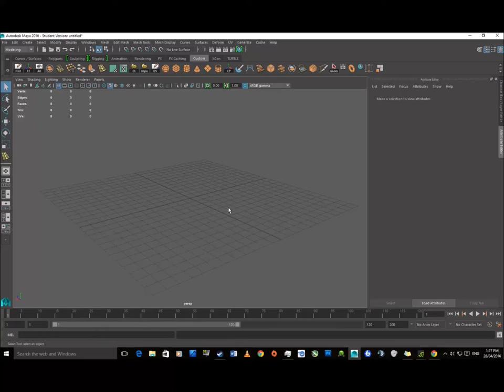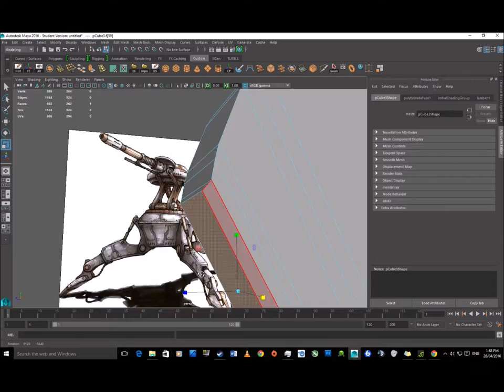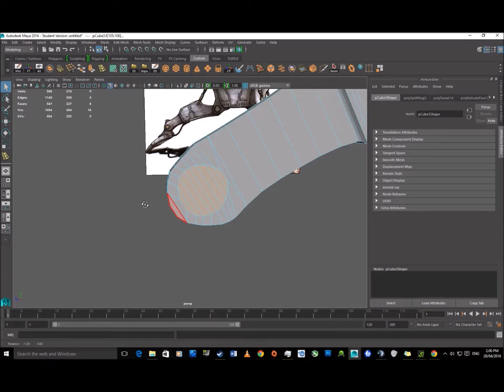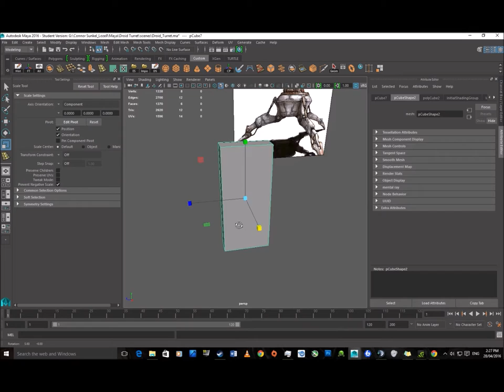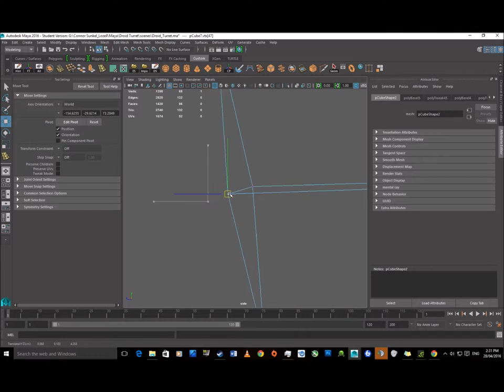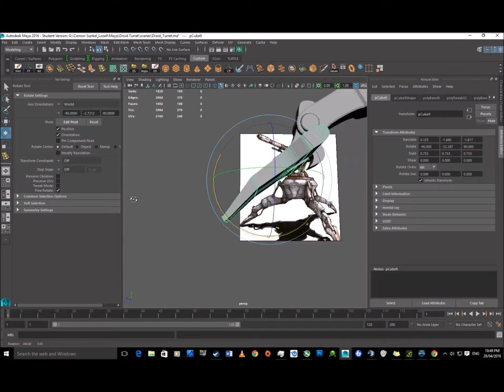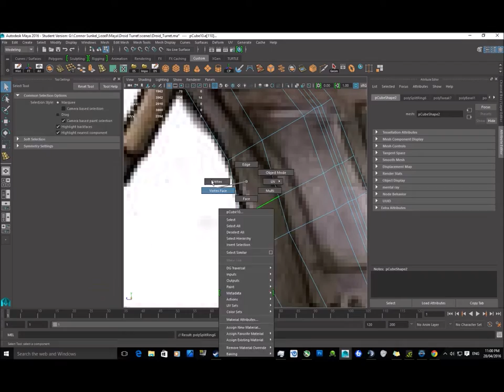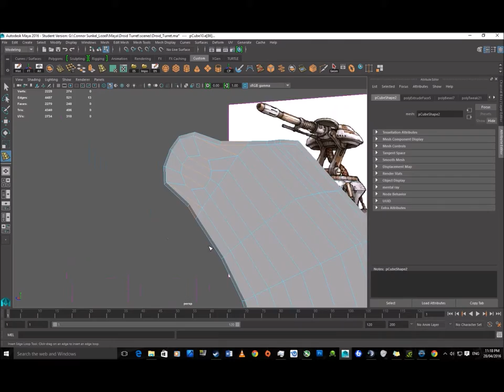Droid Turret Modelling - Part 1: Legs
All the modelling took around 2 hours. I talk on TS and listen to music whilst I model so I sped it up as I figured you wouldn't like to listen to that. The next part will hopefully be up in a few days. :3

Found this reference image on this video and used the image to make my own model: